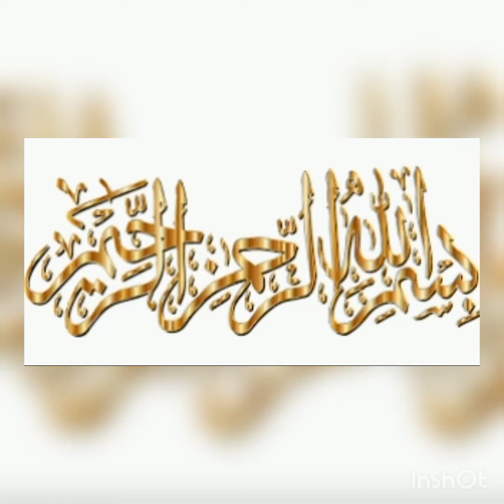Bridal mehndi Lehenga choli collection 2021| brides mehndi mayon ghagra choli dresses